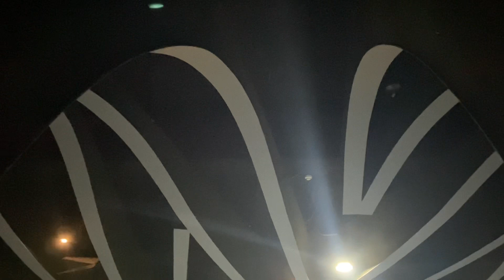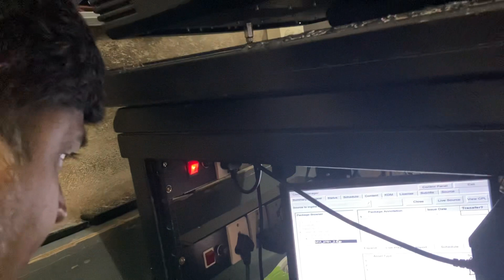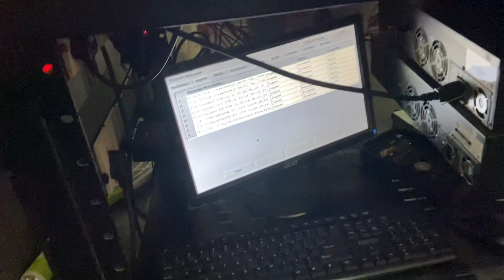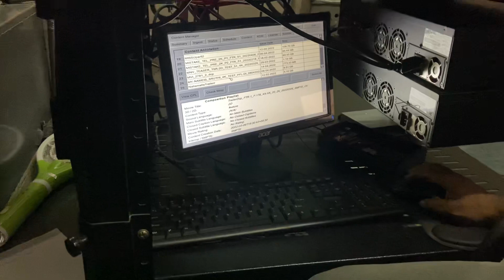దద్దరిల్లబోతోంది!! 🔥🔥🔥 గండ ట్రైలర్!! ప్రాసాద్ ల్యాబ్ లో | GANDA | Zero Budget Movies